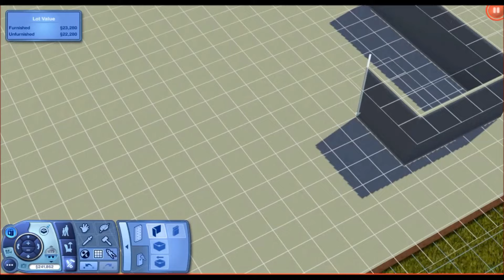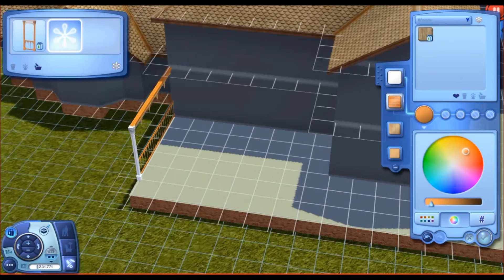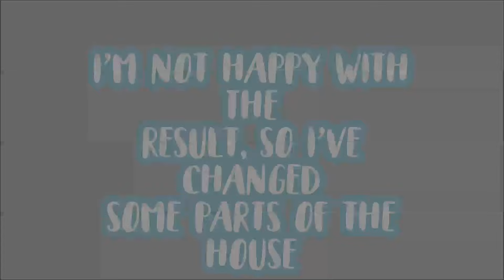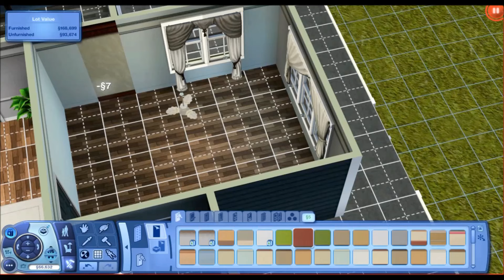- TRADITIONAL HOUSE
roof.